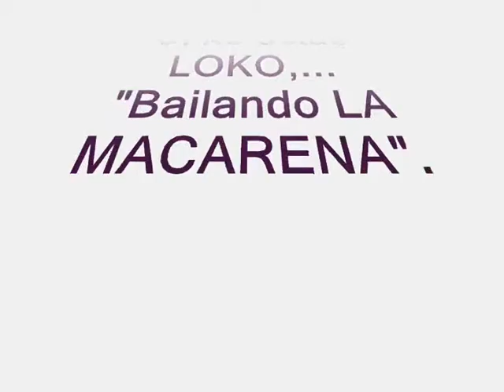Kaleni Velis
Karleni Velis Bailando LA MACARENA. Especial de @sallywoodtv "si no estas loko, en los medios no sos nada". FAMOSOS BAILANDO LAMACARENA Sallywood Boulevard El Hollywood de El Salvador